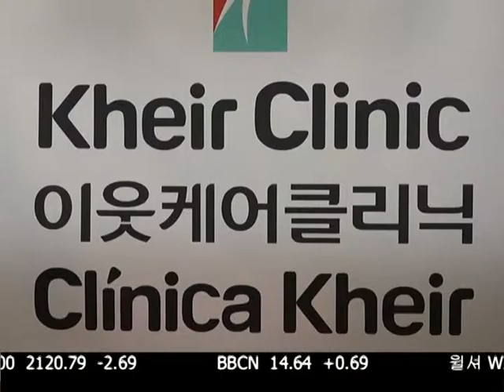이웃케어 클리닉, 제2 진료소 오픈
한인건강정보센터의 새 이름, 이웃케어 클리닉이 윌셔와 뉴햄프셔에 제2 클리닉을 오픈했습니다. 몸과 마음의 건강을 한곳에서 치료할 수 있는 원스탑 의료서비스를 제공하겠단 목푭니다. 김하늘 기자가 다녀왔습니다.